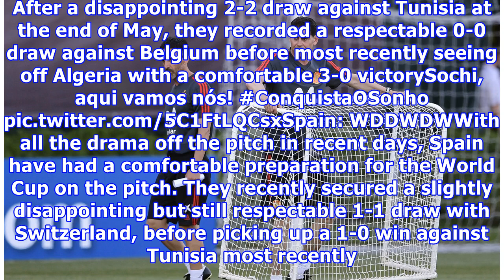World Cup Preview: Portugal vs Spain - Recent Form, Predictions, Team News & More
Portugal and Spain contest one of the most highly anticipated World Cup group games this year when they meet at the Fisht Olympic Stadium on Friday. The game has had a huge build up off the pitch, with the recent news that the Spanish Football Federation dismissed manager Julen Lopetegui on the eve of the tournament in Russia. BREAKING: Spain have fired Julen Lopetegui before the @FIFAWorldCup has even started. 😯There is also plenty to look forward to on the pitch, with the attacking flair of C...